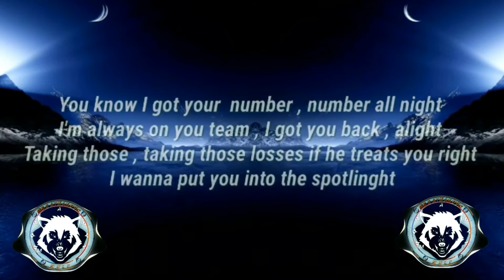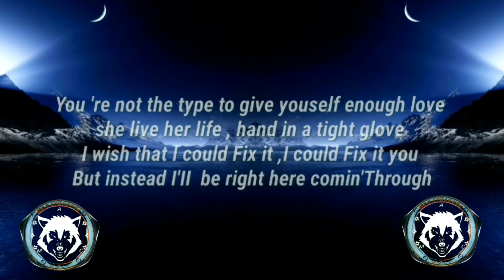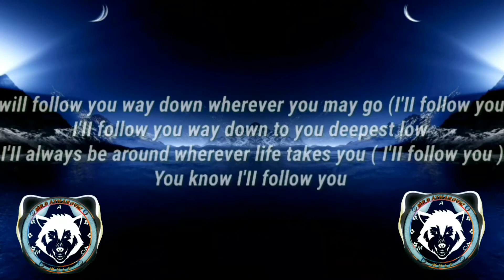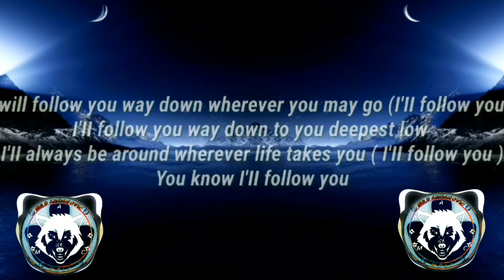🎧 Imagine Dragons - Follow You [ Lyrics By Mr. Ayman]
Note:
➝ Please always send a link so I can check the music you want to submit.
➝ To keep the quality of my channel I won't upload every single soundtrack, please compare your music to the other uploads, to get an idea of what the standards for uploads are.
Copyright Info © :
👉 Follow AYMANOVÏC :
👉 Follow Imagine Dragons:
Lyrics :
[Verse 1]
I'm always on your team, I got your back, alright
Taking those, taking those losses if he treats you right
I wanna put you into the spotlight

[Verse 2]
Call you up, you've been crying, crying all night

[Pre-Chorus]
[Chorus]
I'll follow you way down to your deepеst low
I'll always be around wherevеr life takes you

[Post-Chorus]
La-da-da-da-da-da, la-da-da-da-da-da
La-da-da-da-da-da, you know I'll follow you
La-da-da-da-da-da, wherever life takes you

[Bridge]
But instead I'll be right here comin' through
(Right here coming through)

[Chorus]
I will follow you way down wherever you may go (I'll follow you)
I'll always be around wherever life takes you (I'll follow you)

[Post-Chorus]
La-da-da-da-da-da, la-da-da-da-da-da